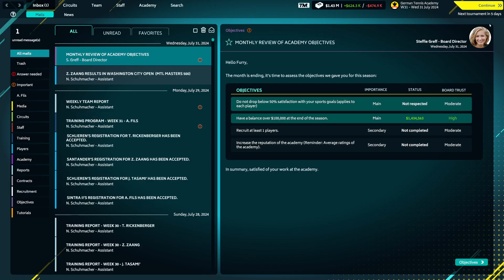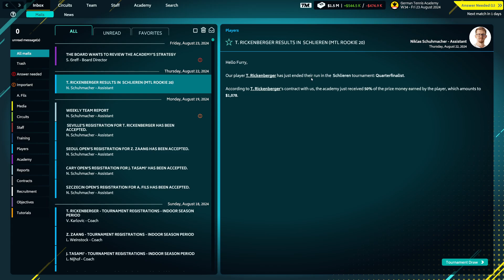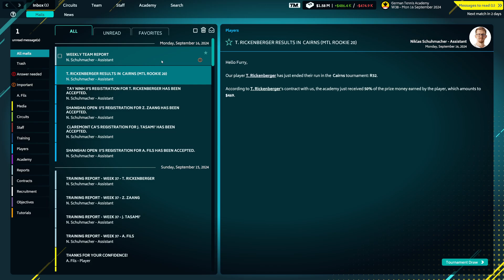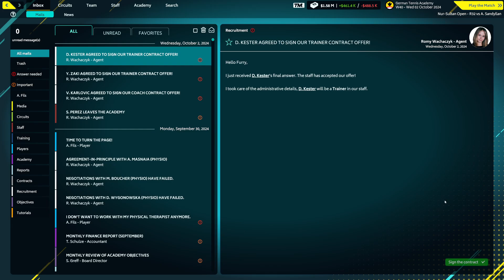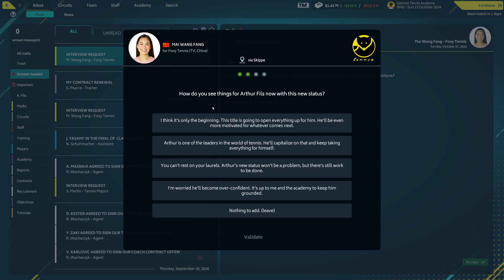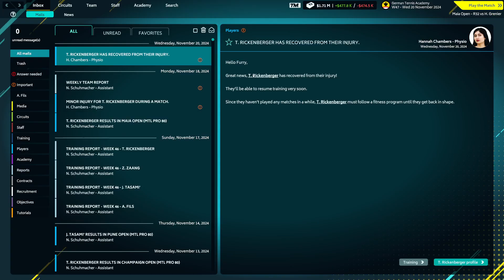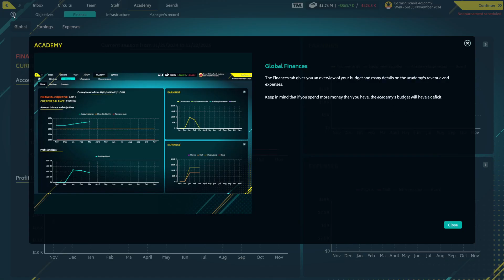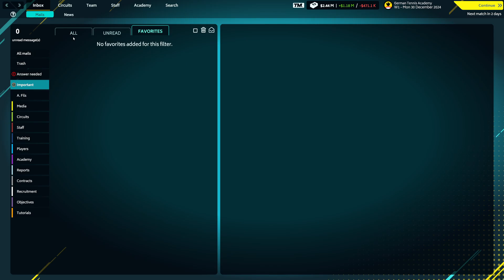Tennis Manager 2022 chill gameplay #2 much has changed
players that left my academy have fallen off a cliff in ranking lmao,
get rekt backstabber!

High diamond low master storyline

Diamond 1 Terran ladder...
Master 3 Terran ladder...
Pushing for Master 2

Hope you enjoy the games!

Starcraft 2
Diamond 2 Terran ladder
Diamond 3 Terran ladder
Master 2 Terran ladder
Terran ladder
Diamond Terran ladder